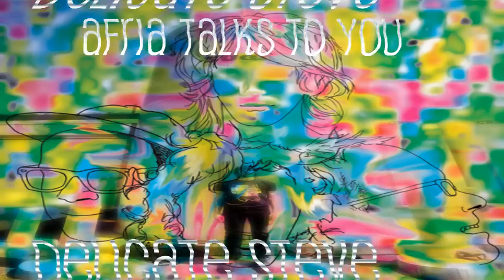Delicate Steve - Afria Talks To You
new song realsed from the band delicate steve
many moods and wondervisions